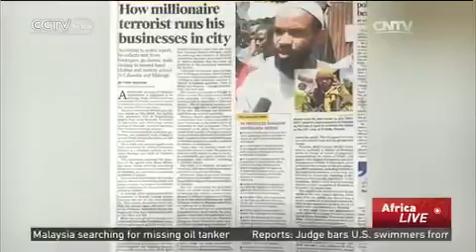Kenya downplays threat of Al Shabaab CCTV News CCTV com English